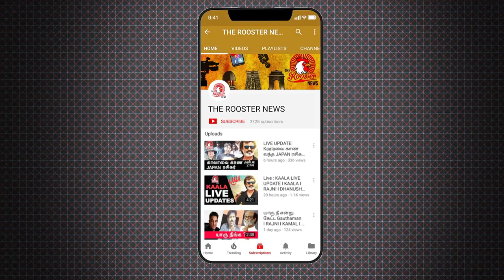Chennai Building Collapsed I Chennai Noida Ghaziabad and Himachal एक के बाद एक डेहति इमारतें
Two engineers arrested for Chennai building collapse

1 dead, 32 injured in the accident; Chief Minister Edappadi K. Palaniswami announces ₹5 lakh solatium to kin of youth from Bihar
Two engineers have been arrested in connection with an accident at the construction site of a hospital in Kandanchavadi on Saturday night, in which one person died and 32 were injured after a building collapsed.

Around 7.15 p.m. on Saturday, a structure, which was being set up for the construction of a generator block, collapsed on top of around 50 construction workers at the site.

A total of 32 persons — a majority of them migrant labourers — were injured in the accident. Later, the body of Babloo, 27, one of the labourers, was recovered from the debris.

The Taramani police registered a case under Sections 288 (negligent conduct with respect to pulling down or repairing buildings), 337 (causing hurt by act endangering life or personal safety of others), 338 (causing grievous hurt by act endangering life or personal safety of others) and 304 A (causing death by negligence).

Murugesan and Silambarasan, the DGM (projects) and the site engineer respectively, were arrested in connection with the accident.

Soon after the incident, around 100 personnel of the Tamil Nadu Fire and Rescue Services from Thoraipakkam, Guindy and Teynampet reached the spot and commenced rescue operations. Later, they were joined by 65 personnel of the National Disaster Response Force (NDRF) and the State Disaster Response Force (SDRF).

Special cutting equipment and rescue machines were used to clear the debris and rescue the victims.

A sniffer dog was pressed into service to scour the wreckage for survivors.

“We found one victim [under the debris]. We continued clearing the debris till Sunday afternoon to check if there were any other victims, but there were none,” an NDRF officer said.